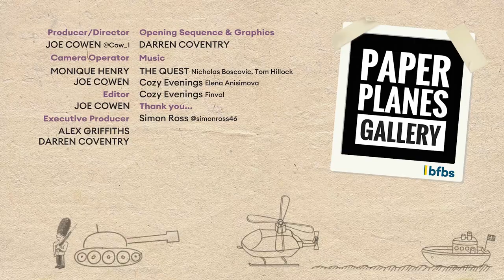Meet the Man who Draws the Royal Air Force | BARMY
This time we meet Simon Ross, aka Paper Planes Gallery. He's an RAF reservist, an ambulance driver and also happens to be an incredible artist. His childhood in Lincolnshire was spent surrounded by military aircraft, and so naturally he grew up with a huge passion for the RAF... do you think it shows in his art?